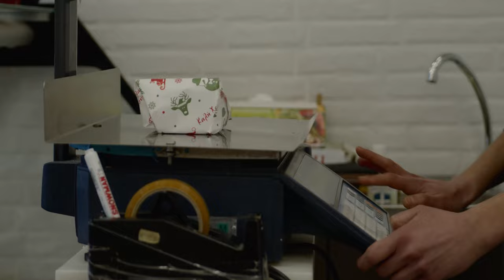FOCAL - Λιανεμπόριο - Συνεννόηση και συζητήσεις για πωλήσεις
Θεματική: Λιανεμπόριο - σούπερ και μίνι μάρκετ
ΔΙΔΑΚΤΙΚΗ ΕΝΟΤΗΤΑ 2: Επικοινωνία με τους πελάτες
ΚΕΦΑΛΑΙΟ 2.1: Συνεννόηση και συζητήσεις για πωλήσεις

Περιεχόμενο:

- Εξυπηρέτηση πελάτη
- Προώθηση προσφορών
- Πληρωμή

Η συγκεκριμένη σειρά βίντεο γυρίστηκε στα πλαίσια του δωρεάν εκπαιδευτικού προγράμματος του Erasmus+ με τίτλο «FOCAL» το οποίο προσφέρει εκμάθηση Ελληνικών ειδικά για τον χώρο εργασίας σε σπουδαστές μεταναστευτικού υποβάθρου που εργάζονται στο λιανεμπόριο και τα αγροτικά.

Για περισσότερες πληροφορίες, επισκεφθείτε την ιστοσελίδα και τη δωρεάν μαθησιακή πλατφόρμα (wwwfocal.uni.lodz.pl) του προγράμματος.

Διάλογοι: Νάνσυ Κατσαγούνου

Υπεύθυνος προγράμματος: Ορέστης Νταγιάντας

Σκηνοθεσία, μοντάζ & επεξεργασία βίντεο: Παναγιώτης Ανδριανός

* Η υποστήριξη της Ευρωπαϊκής Επιτροπής στην παραγωγή της παρούσας έκδοσης δεν συνιστά αποδοχή του περιεχομένου, το οποίο αντικατοπτρίζει αποκλειστικά τις απόψεις των συντακτών, και η Επιτροπή δεν μπορεί να αναλάβει την ευθύνη για οποιαδήποτε χρήση των πληροφοριών που περιέχονται σε αυτήν